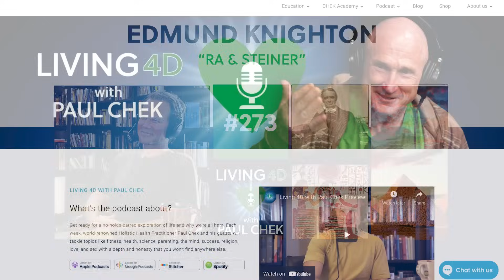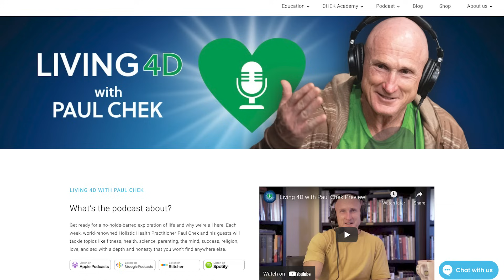Episode 273 — Edmund Knighton: Ra and Steiner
Throughout Paul’s life, two of his most important mentors have been Ra and Rudolf Steiner. But how compatible are their philosophies?

Paul examines how the principles of Steiner and Ra each differ and converge with help from Edmund Knighton, a clinical psychologist and leading scholar on Anthroposophy, in this Living 4D conversation that will leave you questioning your perceptions about everything!

For Living 4D listeners: Join Edmund along with featured speakers Paul, Laird Hamilton and Alex Grey for the upcoming 12-week online men’s group, Be Here Man Save $500 on joining this special group by mentioning the code CHEK4D when you enroll.

0:00 Intro
5:12 Edmund’s challenging childhood as the son of parents who married four times apiece.
18:13 Edmund’s path to the Waldorf School and clinical psychology.
23:18 Time to find a new way by actively listening.
30:53 Edmund’s delightful answer about what God is.
39:38 “Have you had one original thought today?”
51:32 Space time versus time space.
58:39 Are you 100 percent open to new possibilities?
1:08:54 What’s more important: Intellect or the wisdom of the heart as intelligence?
1:22:21 Indirect possibilities.
1:29:22 Has a day gone by that you’ve not judged something?
1:47:51 Density levels.
2:00:23 A negative fourth density planet.
2:13:25 The tremendous responsibilities that come with love.
2:22:51 Harvest from the perspectives of Ra and Steiner.
2:30:16 The higher self.

Find more resources for this episode by checking out our Living 4D

• Paleovalley (save 15% on your first purchase)
• BiOptimizers (save an extra 10% on your purchase by using the code PAUL10 at checkout)
• Organifi (save 20% on your purchase by using the code CHEK20 at checkout)
• CHEK Institute (access the free Red, Yellow Green Days to Work Out or Not to Work out)